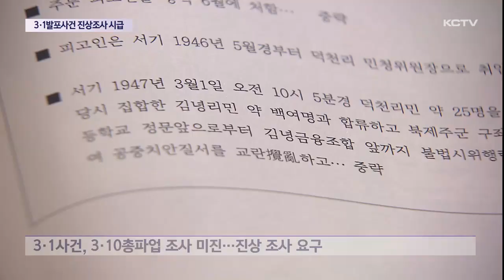3·1 발포사건 진실은?…진상조사 시급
제주 비극의 역사 4.3 발발의 도화선인 1947년 3.1 발포 사건 피해자에 대한 실태 조사 결과가 발표됐습니다.

4.3이 발생하기 전 1년 동안의 피해에 대해서는 진상 조사가 미진했던 만큼 추가 조사의 필요성이 제기되고 있습니다.